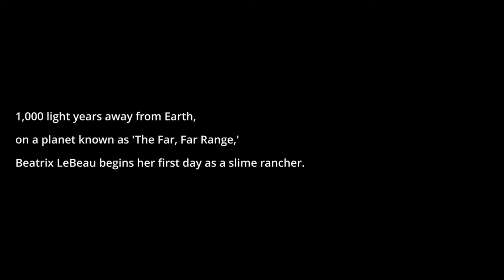IT'S MY BIRTHDAY! - Slime Rancher Part 1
On this day, 24 years ago, a large, fat BabbyBoi™ was unleashed upon this world to play ridiculous amounts of videogames, and terrorise the folks of the land... and that child was me.

Welcome, one and all, to my Slime Rancher stream!